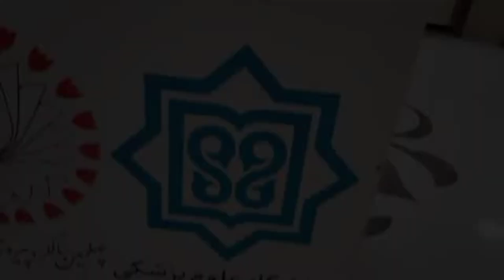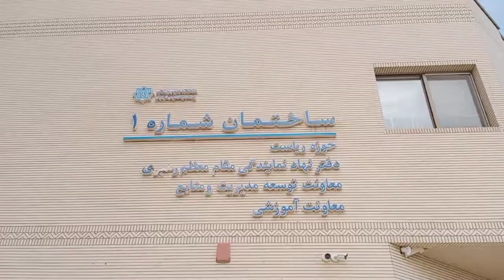Kerman Medical University(KMU) || vlog #2 || medico vlogs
Assalamwalaikum
We will be vlogging all on trips which includes discovering all the beauty of Iran.
Here you will get to experience a wonderful and adventurous trip from Pakistan To Iran and even further more places in Iran to discover and enjoy!
We will give our best review on all the places in Iran with time.